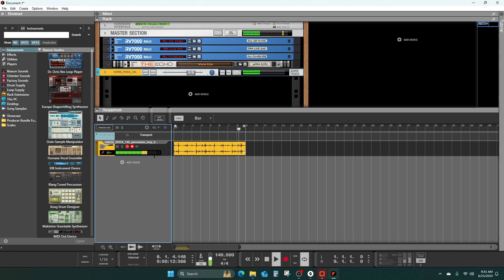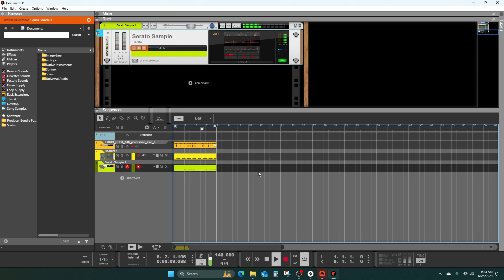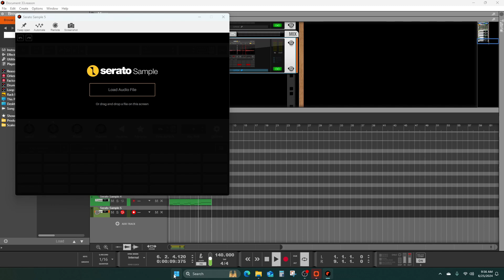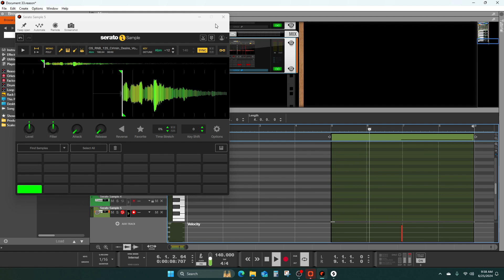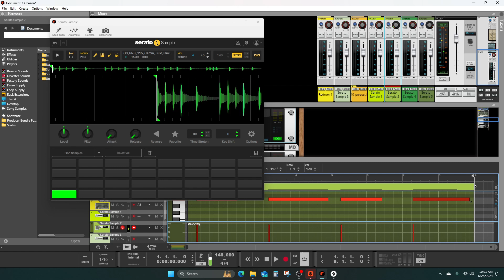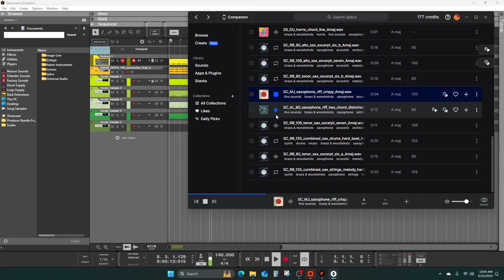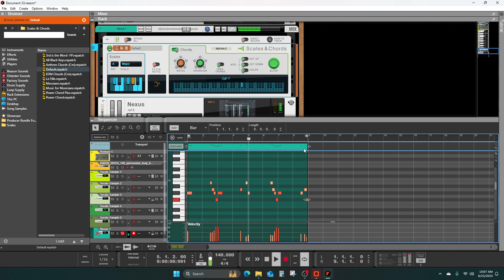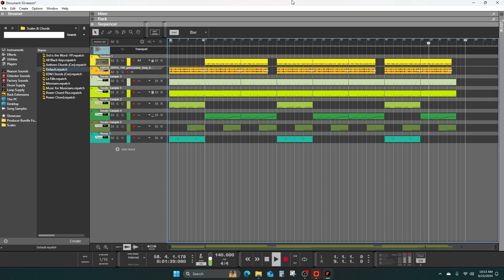Sampling from Splice into Serato Sample in Reason 12